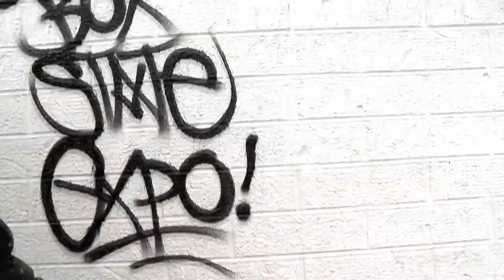The Colorado Springs Box State Tattoo and Arts expo is coming!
Paes164 ,host of bstae, gets the city ready for the summer show with promo murals around Colorado Springs!